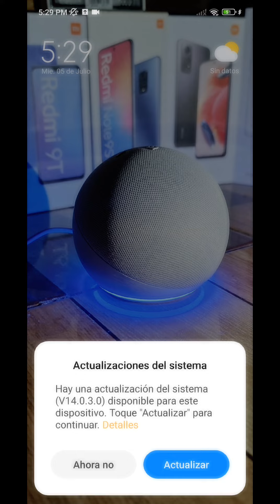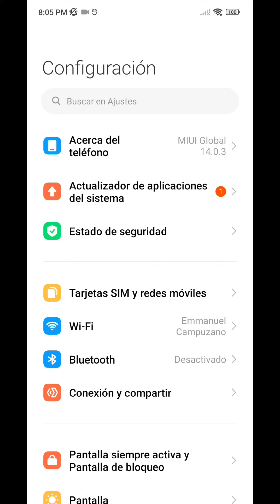Redmi note 12 pro 4G recibe android 12 & miui 14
Excelente noticia por fin redmi note 12 pro 4g recibe android 12 junto a miui 14

Videos recomendados

Contacto para
Empresas
Negocios
Promociones